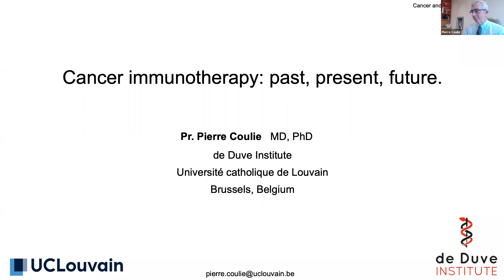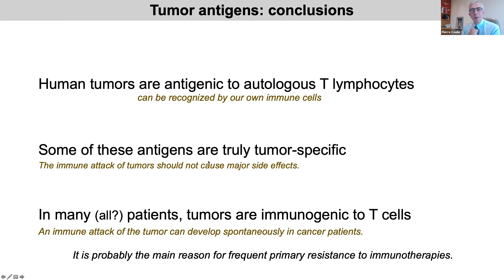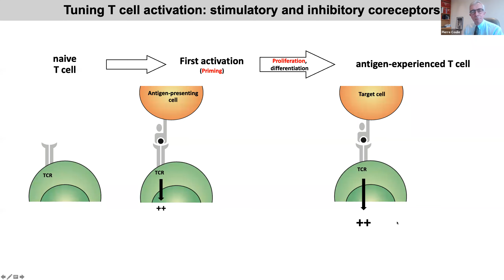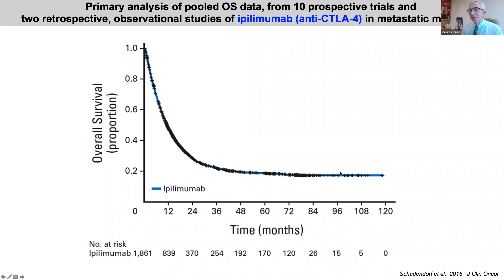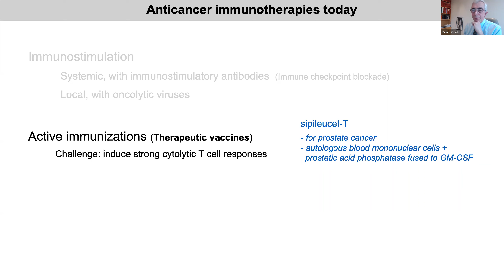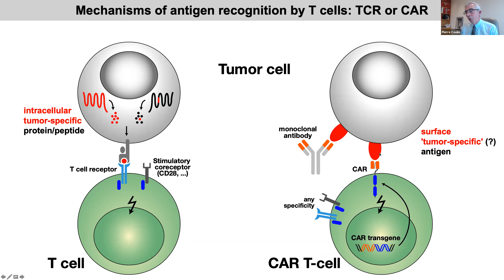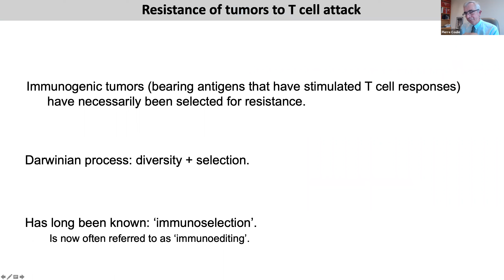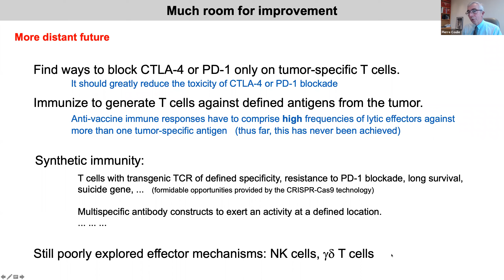FEAM Forum Annual Lecture 2020: Cancer & Immunotherapy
Federation of European Academies of Medicine
Cancer & Immunotherapy: greatest challenges and novel therapies inspiring European citizens
17 November October 2020